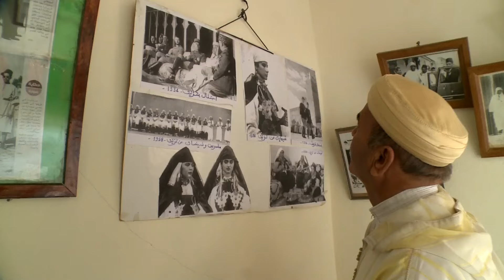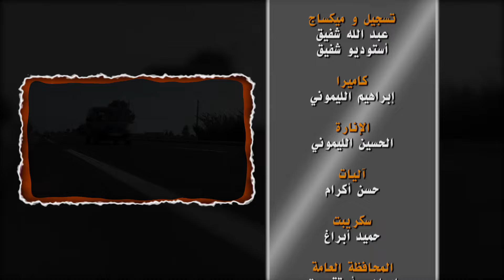LHAJ IDER - TAYRI TAMOUNT HD | الفنان المحبوب الحاج إيدار- الله الله أتيري تمونت